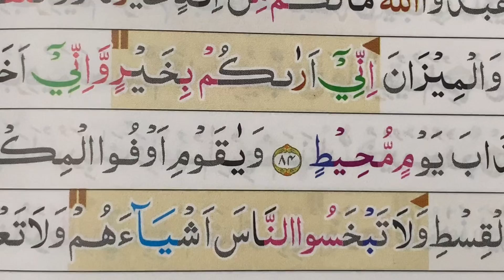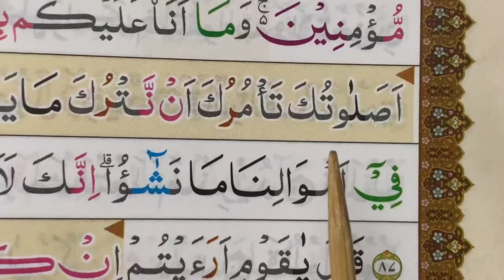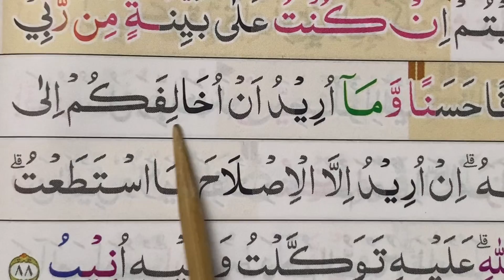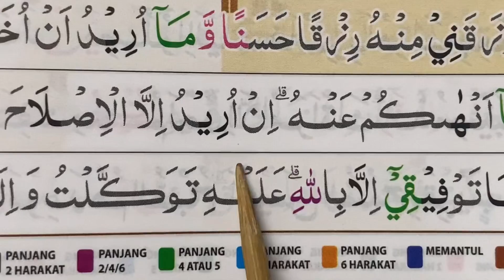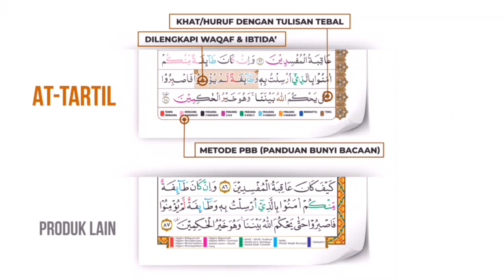Ngaji surah Huud ayat 82-88 hari jum’at ttp semangat ‼️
Ngaji surah hud ayat 82-88